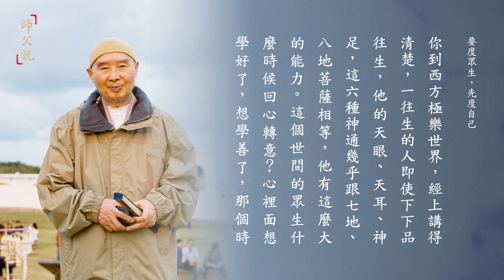176 淨空老法師 師父說 要度眾生，先度自己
在佛法講，你要度眾生，先要度自己，度自己是本，度眾生是末，本末要清楚。如果本末搞不清楚，先去度眾生，不知道度自己，眾生也度不了，是自己也度不了。所以，一定是先度自己，後度別人。佛在經上講得很好，自己未度而能度人，無有是處，沒有這個道理！一定是先度自己，這是本末。終始，終就是普度，始就是自度，所以這個先後順序我們一定要知道。
四書選讀（第2集） 2005/9/7~/10/5

佛在經論裡頭常說，菩薩一定是先度自己，然後才能度眾生。菩薩自己沒有得度，先度眾生，那是什麼菩薩？是西方極樂世界的菩薩，不是我們這兒的菩薩。西方極樂世界的菩薩，他不著急成佛，那個度自己是成佛，不著急成佛，先去度眾生，我自己成佛晚一點沒有關係，他已經得大自在，這個可以。
往生論講記（第5集） 1994/10/6

所以一定是先度自己。度自己從哪裡度起？我們在講席當中說得太多太多了。大家千萬要記住，這個話說一萬遍、說十萬遍，都不算多。為什麼？你沒有落實。從放下自私自利做起，從這兒做起。如果還有自私自利的念頭，自己就不能得度；自己不能得度，要想度別人，確實是做不到的。首先自己要把自私自利的念頭轉過來，一切為利益眾生、為利益社會，起心動念為眾生、為社會，絕不為自己，我們才能成就！有一念為自己就錯了！

我們如果天天念著要弘法、要利生，這一生不能往生，來生還搞六道輪迴，那就冤枉死了！度眾生這個事情不著急，我還沒到極樂世界去，去了以後，回頭，那度眾生方便多了。所以我們一定要把這個本末搞清楚，決定不能夠顛倒。

這個世界有我們的親人，對我們有恩德，我們捨不得他，我們要想來度他，你先度自己。先到極樂世界度自己，得無生忍以後「普入塵剎，救度眾生」，不但是娑婆世界，他方世界，你過去多生多劫的親朋好友，所有的眷屬你都認得。因為那些人跟你都有很深、很密切的緣分，都應當救度。佛門裡常說「佛不度無緣之人」，十方世界有無量無邊的眾生，與我們有緣，我們要成就自己的本事，然後再救度他。這個事情，我們要曉得其中之義理。
佛說阿彌陀經（第8集） 1983

念佛人在日常生活當中要修行六度，六度是度自己，先度自己再幫助別人。布施，度自己的慳貪，布施波羅蜜圓滿。什麼叫圓滿？我貪心斷了，慳吝的心斷了。吝嗇，自己有的捨不得給別人；貪心，自己沒有的希望得到，這種慳貪心真正斷掉了，布施波羅蜜圓滿。所以六度的圓滿不是對外，對外永遠不能圓滿，是對內的。對內就有圓滿的時候，慳貪的念頭斷掉了，所以它是度自己的，清淨心現前了。

持戒波羅蜜是度惡業的，我們六根接觸六塵境界，生活、工作、待人接物沒有惡念，沒有惡言，沒有惡的行為，持戒圓滿，戒律目標就在此地，圓滿了。忍辱，順境善緣沒有貪戀的心，逆境惡緣沒有瞋恚心，忍辱波羅蜜圓滿。精進，那我們這裡講了很多，發菩提心，一向專念，什麼都不夾雜，我心裡頭起心動念想阿彌陀佛，口裡頭就念阿彌陀佛，身體恭敬阿彌陀佛、禮拜阿彌陀佛，這叫精進波羅蜜，圓滿了。

禪定波羅蜜，我的心就定在阿彌陀佛上，除阿彌陀佛之外，什麼念頭都沒有，這叫禪定。有禪定自然生智慧，智慧現前，般若波羅蜜圓滿。自己清淨心能生智慧，又得到阿彌陀佛威神的加持，真的世出世間無所不知，無所不能。先成就自己，然後可以像諸佛如來一樣教化眾生。

你教化眾生，眾生歡喜你，眾生願意聽你的話，接受你的教誨，為什麼？因為你全做到了。你自己沒有做到想教人，人家不相信，不願意跟你學；自己統統做到，才有這個感應，才有攝受的能力，像磁鐵能吸鐵，它有這種力量。自己沒有做到就沒有這個力量。

度自己決定不是消極。你到西方極樂世界，經上講得清楚，一往生的人即使下下品往生，他的天眼、天耳、神足，這六種神通幾乎跟七地、八地菩薩相等，他有這麼大的能力。這個世間的眾生什麼時候回心轉意？心裡面想學好了，想學善了，那個時候再來，乘願再來幫助他。
無量壽經玄義（第12集） 1989/11

我們今天是凡夫，自己不能往生，這一步錯了，馬上又搞六道輪迴。所以這個機會決定不能錯過，能夠抓住機會的，古人說這個機會正是毫不容髮，一定要好好的抓住，機會太難得了，一剎那就過去了，一定要把它抓住，抓住之後，你就成就了。你要是抓不住，這個機會錯過了，等到下一次，不曉得是哪一生、哪一劫，你在六道輪迴不曉得受多少冤枉、辛苦。所以一定要抓住機會。

我們過去生生世世都是錯過機緣，機會來了，還想想這個法門也不錯，那個經論也不錯，都想去看看，結果完了，還搞六道輪迴。所以一定要全盤放下，徹底的放下，心裡頭一絲不掛，唯念彌陀，我們就成功了。